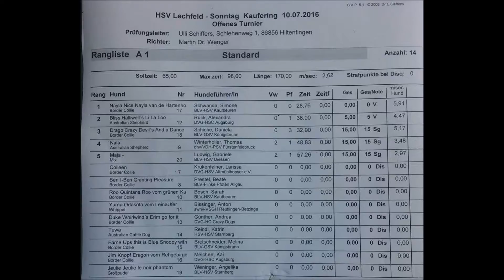Nice Nayla - HSV Lechfeld 2016 - Nayla GOs to A2 - Mobile Version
Samstag A1 - 1.Platz (1Fehler) / JumpinOpen - Dis
Sonntag A1 - 1.Platz (3.Quali) Aufstieg A2 / JumpingOpen - 1.Platz